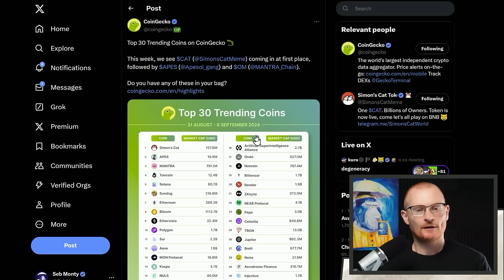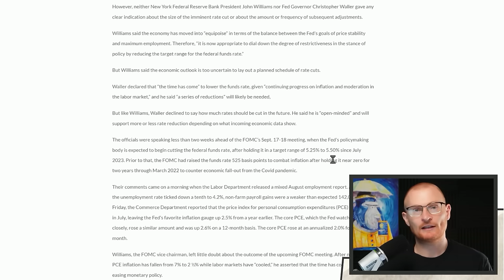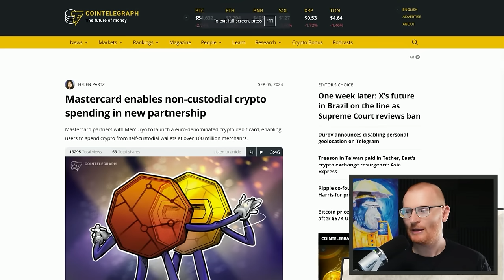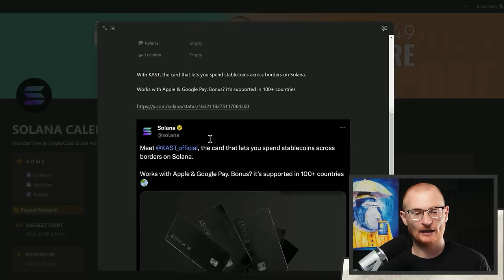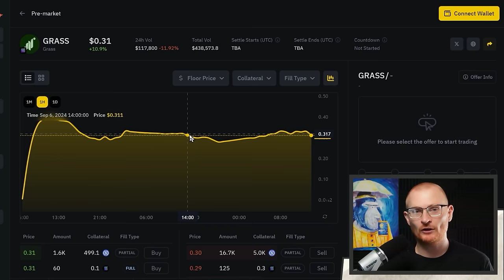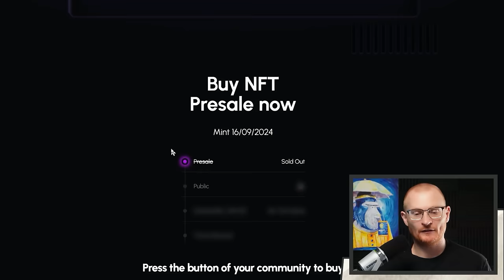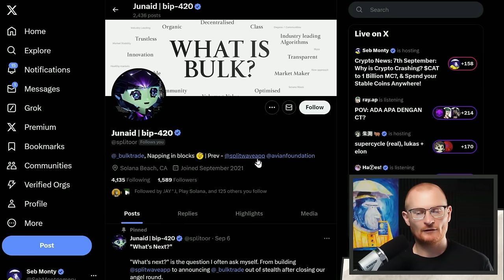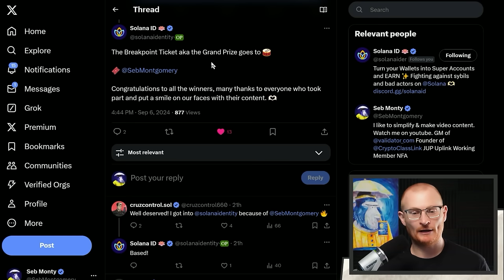Crypto News: 7th September: Why is Crypto Crashing? $CAT to 1 Billion MC?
Daily Debrief: 7th September 2024 | Solana and Crypto News
Everything you need to know about what's happening in Solana and in the Crypto World.

What Wallet?

⏰Timestamps⏰
00:00 Introduction to Trending Coins
00:12 Simon's Cat and Market Sentiments
01:39 Crypto Market Overview
02:30 Federal Funds Rates and Market Impact
05:17 Crypto Debit Cards and Fees
06:55 Ethereum and Solana Updates
07:52 Solana Ecosystem and Upcoming Events
13:18 Play Solana Red Flags
20:49 Actionables

📦Resources📦

Solana 👉 2coZyEDezNyzTvfAYkAJRZZGabsx4JtA8XFzXTLCCRN7